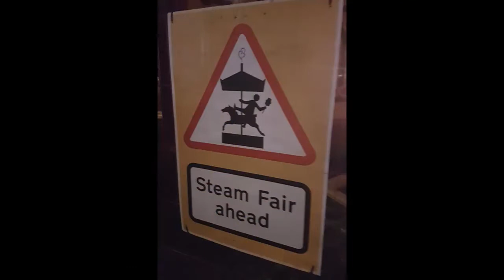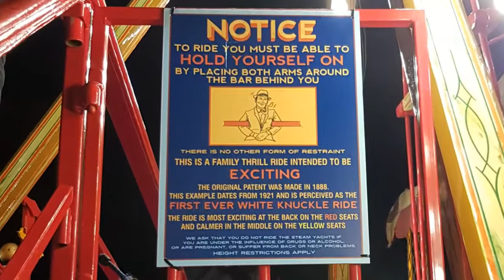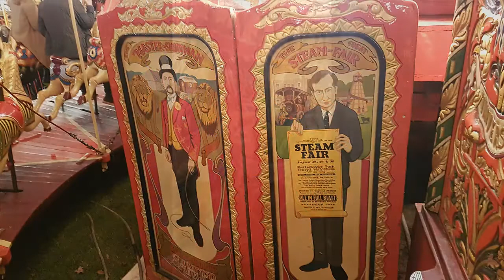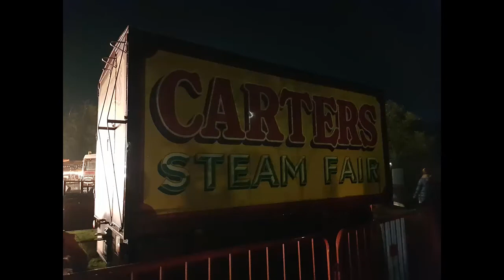Carters Steam Fair - Prospect Park, Reading - Oct 16, 2021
A few pictures and videos from our trip to Carters Steam Fair last fall.  Hope you enjoy!